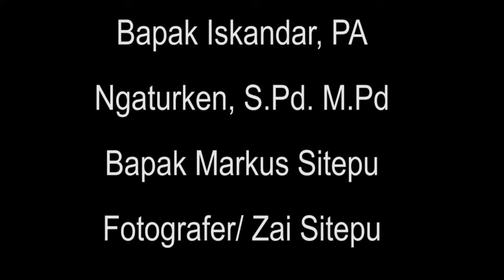Canon For Langkat, Calon Wakil Bupati Langkat H. Syah Afandin Hadiri Pelantikan Aceh Sepekat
LANGKAT- Calon Wakil Bupati Langkat H. Syah Afandin, SH Hadiri Pelantikan Pengurus Aceh Sepakat VIII Tanjung Pura Periode 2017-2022 di Lapangan Futsal Tanjung Pura, Senin (18/12/2017) sore.

Dalam Acara itu juga, dilaksanakan kegiatan tepung tawar terhadap warga Aceh di Tanjung Pura yang akan melaksanakan ibadah Umroh, sekaligus kegiatan sosial sunatan massal terhadap 30 anak di Tanjung Pura.

Tak ketinggalan, melalui tangan dingin Ketua DPRD Langkat, Bapak Terbut Rencana PA, SE memberikan santunan kepada anak yang mengikuti sunatan massal, termasuk semua biaya sunat massal yang akan dilaksanakan pada Rabu dan Kamis 20-21 Desember 2017.